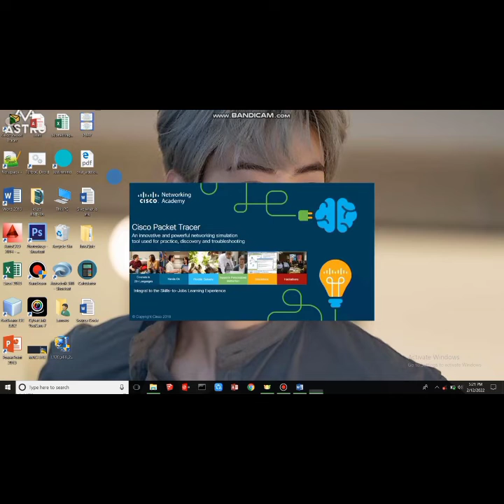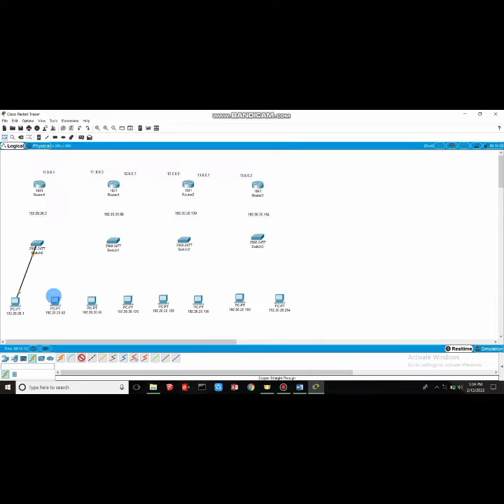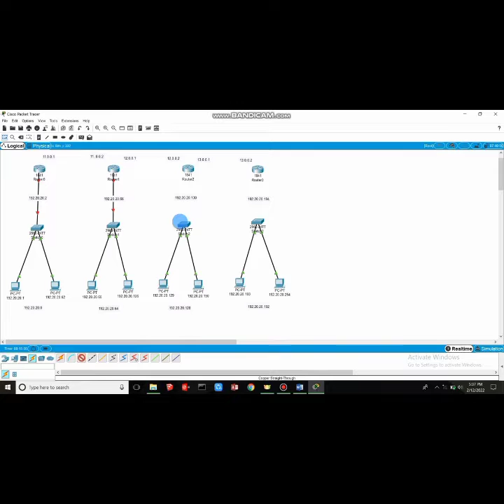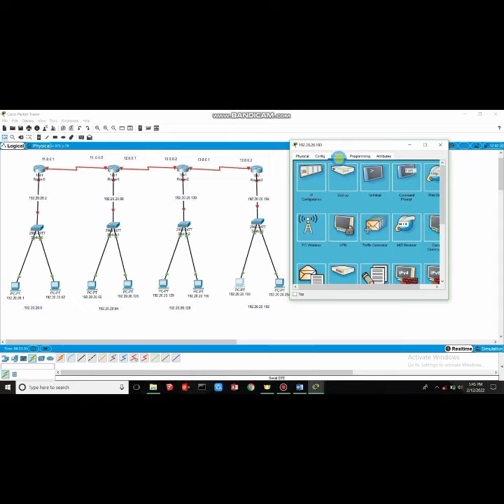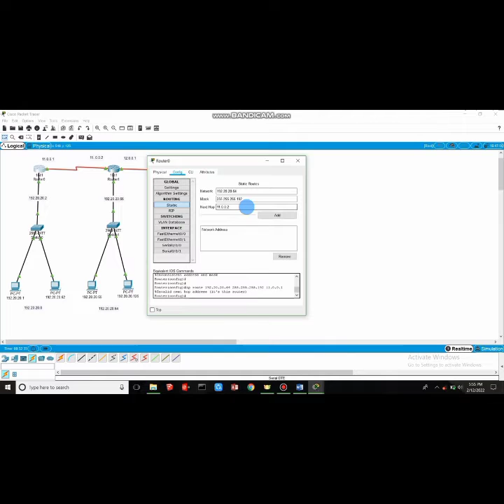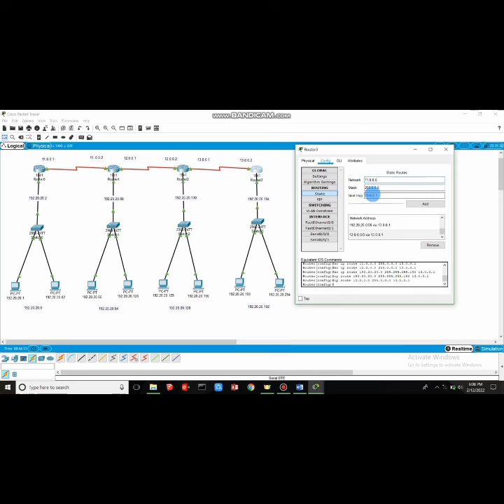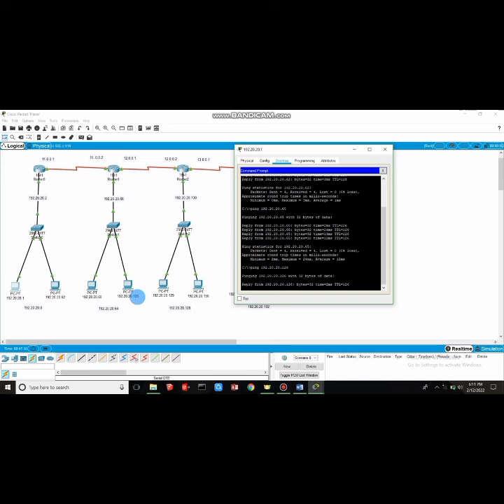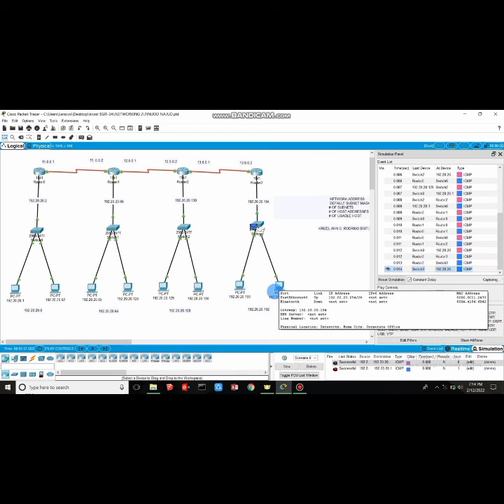How to: Create Network with 4 routers | Cecilia Coyoca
how to create network with 4 routers.

Another day, another vlog! And for today's vlog I am showing you how to create network with 4 routers

Hi! Thank you for watching my vlogs and don't forget to like this video and click the subscribe button,share, comments and hit the notification bell to be updated whenever I upload a new video.

Mailing address: Looc, Tapilon, Daanbantayan, Cebu 6013
Editing App: Kinemaster
Camera: Xiaomi Redmi 9c
Thumbnail: Picsart